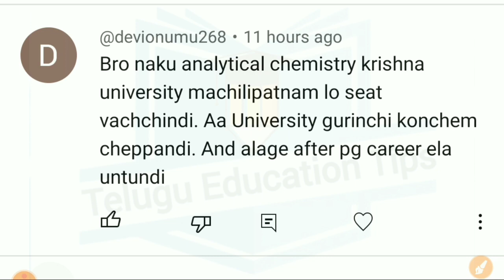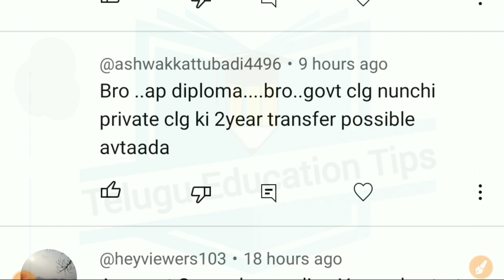AskTeluguEducationTips Series Episode 459 students asked doubts answered in 26/11/22 in telugu